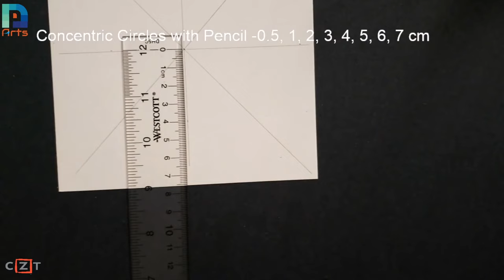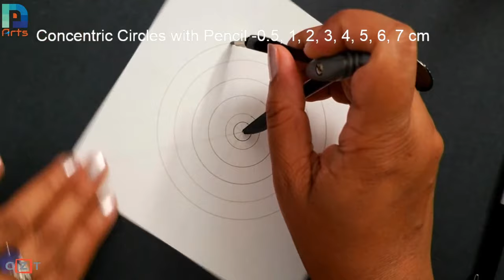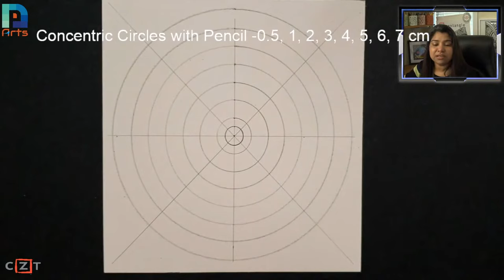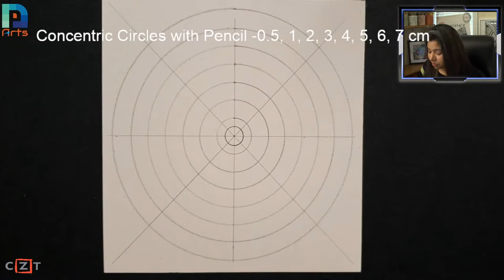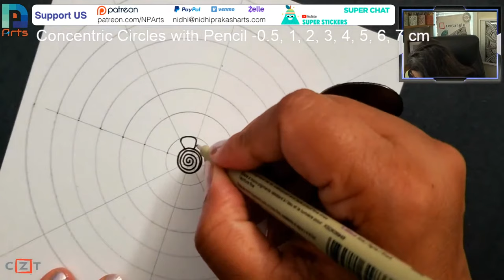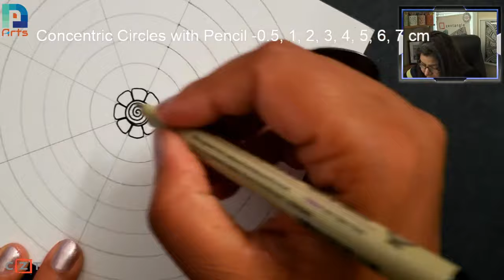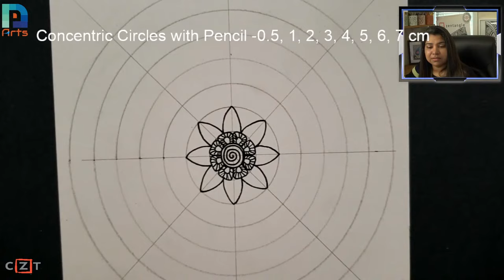MANDALA / ZENDALA Art - Live - Draw with Me - MandalaNPA 026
Join me for a Meditative Art Therapy session with Mandala drawing. Work along with me and chat with me.
Materials required:
- Drawing Sheet or Printer Paper
   (Please draw a 6” x 6” square on your drawing sheet prior to the session)
- Black Marker Pen
- Compass and Protector
- Pencil and Eraser
- Blending Device - Q-Tip (Earbud) or Blending Stump
- White Charcoal Pencil (Optional)
- Grey Marker Pen (Optional)
- Thick Marker pen black (Optional)
- Cello bags 6X9 to keep safe your tiles

Want to learn intricate Mandala Art, Acrylic Dot Art, and colorful Zentangle Inspired Art Art- ZIA?

Want to buy 'Mandala World' (Coloring/Shading Book for Relaxation) - 35 original mandalas digitally drawn by me